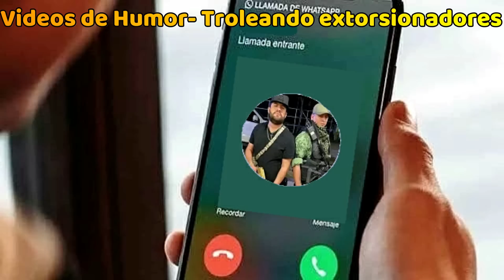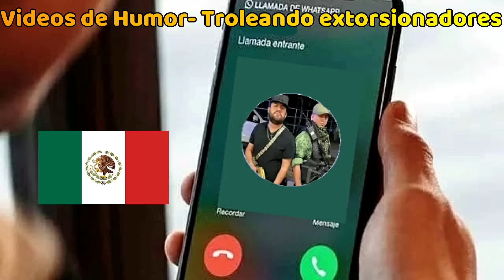El Patrón y el sacatripas (Broma a extorsionador. Le hacemos creer que hará equipo con el Patrón)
Estafador que extorsiona desde su país en México. Le hacemos creer que se saldrá con la suya haciendo equipo con el Patrón, el mero mero.

** instagram Kiketeckno (tengo la misma foto que aqui)

Si crees que mi trabajo vale la pena y quieres apoyarlo aqui en MEXICO lo puedes hacer en este numero de tarjeta Spin en cualquier Oxxo directo en caja. De ante mano gracias por cualquier apoyo, se agradecerá de todo corazón
 Spin de Oxxo: 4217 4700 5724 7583